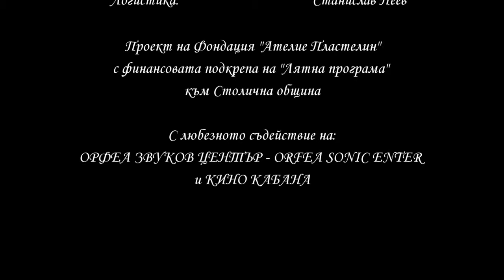Atman - teaser 2